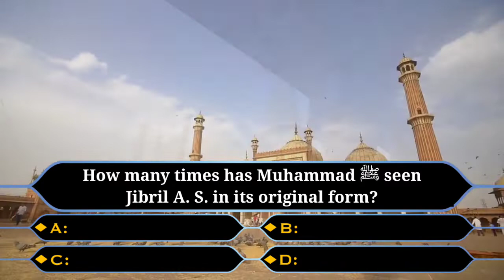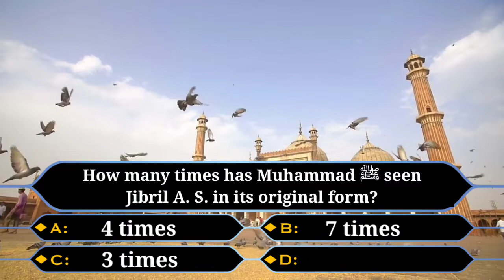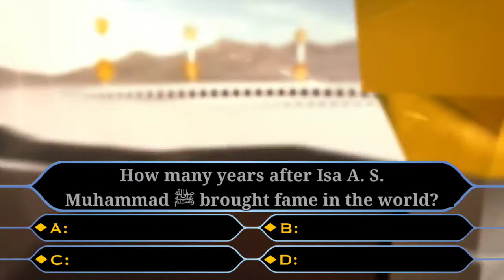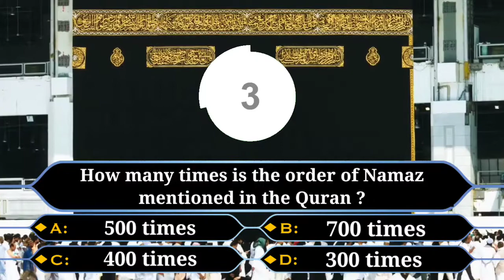👉 How many years after Isa A. S. Muhammad ﷺ brought fame in the world? / Saying's of iman ❤ 16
asslamualaykum my dear friends
welcome my youtube channel
Saying's Of Iman

1. How many times has Muhammad ﷺ seen Jibril A. S. in its original form?

4 times
7 times
3 times
1 times

2. Who is the first woman to be martyred for Islam?

Zainab binte Khujema R. A.
Hazrat Fatima R. A.
Hazrat Rukayya R. A.
Hazrat Sumayya R. A.

3. What was the title of Hazrat Umar bin Khattab R. A. ?

Imam
Siddhik
Farooq
Gani

4. How many years after Isa A. S. Muhammad ﷺ brought fame in the world?

570 years later
950 years later
790 years later
200 years later

5. How many times is the order of Namaz mentioned in the Quran ?

500 times
700 times
400 times
300 times

 I hope inshallah you will like this information and you will share it with all your brothers and sisters.
 I meet you in the next video Inshallah is alive, asslamualaykum